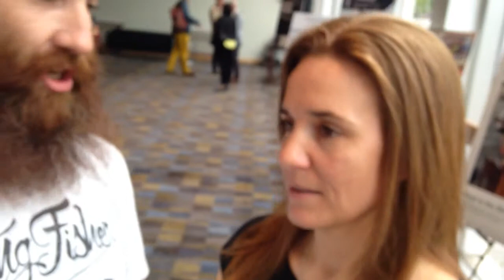Janet Moore Interview - City Studio - FUEL Vancouver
The city of Vancouver has a Silicon Valley style incubator inside City Hall for young people and students who have great ideas and want to work in collaboration with city planners to see their ideas make it into their communities. Check in with Janet Moore co-director of City Studio and learn more about it and great projects their growing!